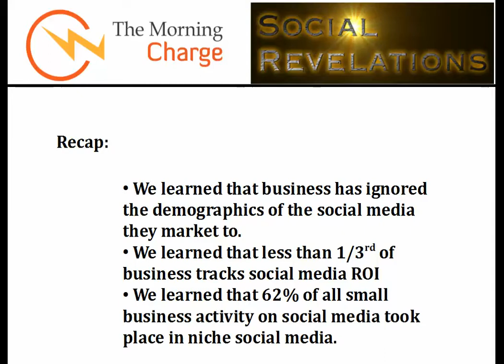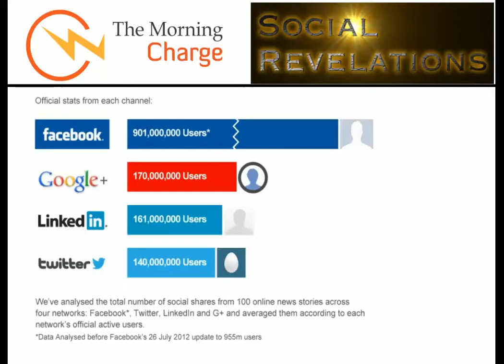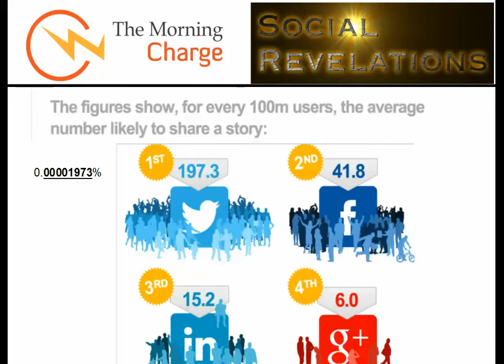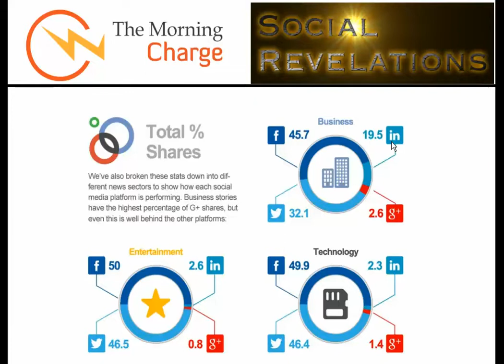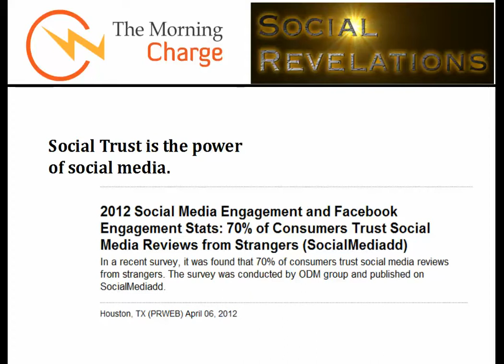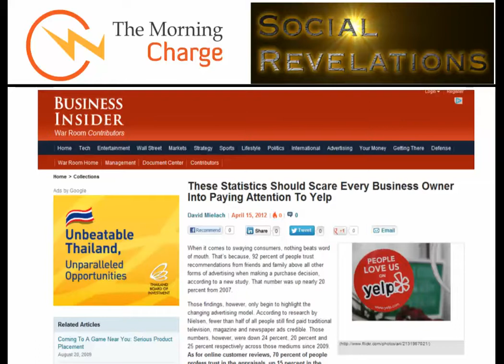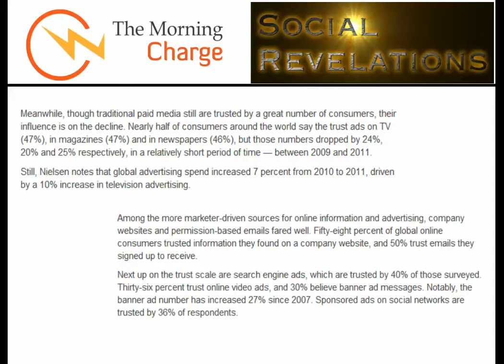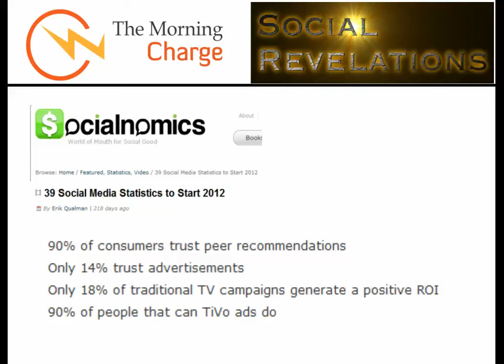SocialRevelations4.mp4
Welcome to the 4th episode of The Morning Charge's mega-series on social media and social networks called 'Social Revelations.' Today we take a few steps further down the road from Wednesday's show on Customer Acquisition Strategies and we dig into The Multiplier Effect and Social Trust - where and what do people share and believe in social media today? It's another ground-breaking show that connects you to the reality of social media rather than the hype. We also explain why business gets a benefit from using social networks that are not in their core demographics, and how this artificially meets their ROI needs... for now. Hosted by Chris Cayer, COO of Reyactive LLC.